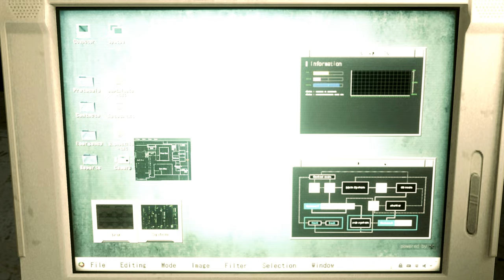Resident Evil 2 Remake Rayne Costume mod /Biohazard 2 mod [4K]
Created by UnknDomer

Mod shop
Sorry